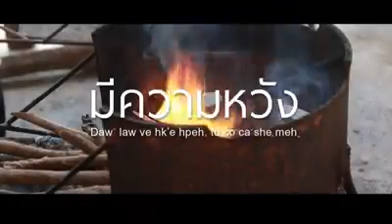Lahusong 2018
Dawˇ law ve hk'e hpehꞈ la tuˬ